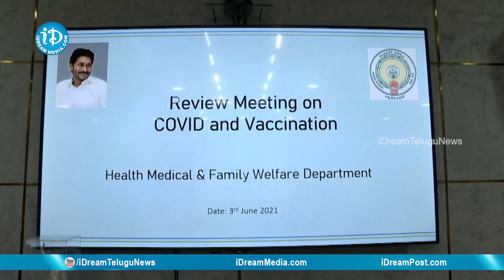కోవిడ్–19 నియంత్రణ, నివారణ. వాక్సినేషన్ పై సీఎం YS జగన్ సమీక్ష | AP CM YS Jagan | iDream News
Honorable Chief Minister Of Andhra Pradesh, YS Jagan Mohan Reddy held a review meeting on Covid 19 prevention and Vaccination across the state.